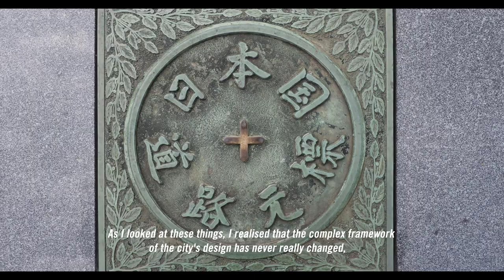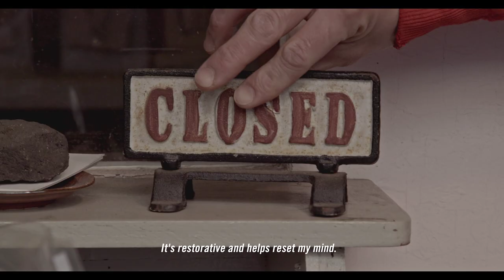Rapha RIDES Tokyo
Cycling is embedded in the daily lives of Hiroshi Ito & Toru Hara, who have been creating unique work from their design studio in Tokyo for more than 25 years, connecting them to all the subtleties this unique city has to offer. See the roads from their perspective in Rapha Rides Tokyo.